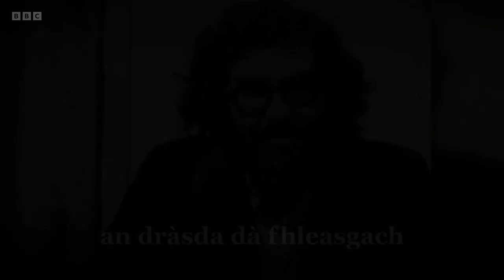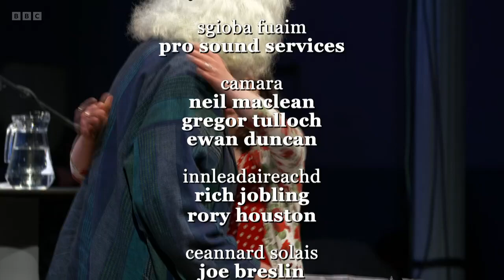Aonghas Dubh - Ceòl às na Briathran (BBC)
BBC Gaelic language documentary with on-screen English subtitles. A programme drawn from “Skerries, Trawlings, Tides”, a literary event celebrating acclaimed Scottish writer and poet Aonghas Dubh MacNeacail on the occasion of his 80th birthday. Recorded in the Queen’s Hall, Edinburgh, musical friends including Brìghde Chaimbeul and Savourna Stevenson perform and the evening features specially composed music from Mary Ann Kennedy, Anna-Wendy Stevenson and a host of musical stars.

Featuring conversations with Aonghas, Gerda Stevenson and son Rob. To add to the occasion, there are spoken word performances from literary friends Meg Bateman and Paddy Bushe and bespoke poetry recitals from Cathy MacDonad and Catriona Murray, honouring a renowned literary figure.

Tha am prògram seo air a tharraing bhon tachartas litreachais “Skerries, Trawlings, Tides”, a chaidh a chur air chois gus moladh a dhèanamh air an sgrìobhaiche ’s a bhàird chliùitich Aonghas Dubh MacNeacail agus e a’ comharrachadh 80 bliadhna a dh’aois. Air a chlàradh ann an Talla na Bànrighinn ann an Dùn Èideann, tha taisbeanaidhean ann bho charaidean ciùil, leithid Brìghde Chaimbeul agus Savourna Stevenson agus ceòl a chaidh a’ sgrìobhadh gu sònraichte airson na h-oidhche le Màiri Anna NicUalraig, Anna-Wendy Stevenson agus iomadh neach-ciùil ainmeil eile. Còmhla ris a sin, bidh còmhraidhean anns a’ phrògram le Aonghas fhèin, Gerda Stevenson agus am mac Rob.

A’ cur ris an tachartas cuideachd, bidh taisbeanaidhean briathrachais bho charaidean litreachais Meg Bateman is Paddy Bushe agus aithrisean bàrdachd bho Chathy NicDhòmhnaill is bho Chatrìona Mhoireach, agus gach aon a’ nochdadh spèis do shàr neach-litreachais